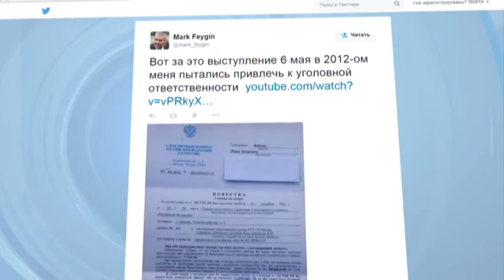Savchenko Lawyer Investigated: Russia accuses Mark Feygin of ‘extremism’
The lawyer of captive Ukrainian MP and air force pilot Nadiya Savchenko has said Russian authorities are investigating him for ‘extremism' following a rally in Moscow in 2012.
Mark Feigin tweeted on Friday that he was being investigated for a speech made at an anti-government protest three years ago. It was an event that saw thousands of people protest against Russian President Vladimir Putin.

This week, Feigin tweeted that Russia's Investigative Committee had launched an enquiry into examining whether he violated Russian laws on extremism in connection with his Twitter activities.